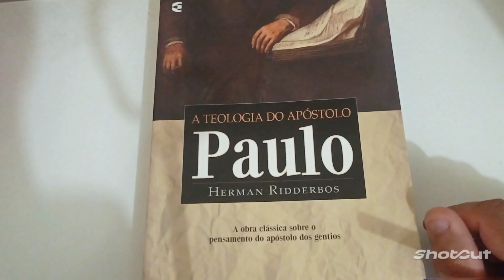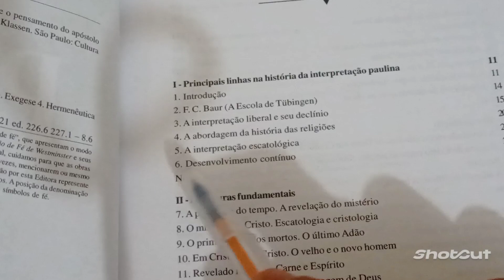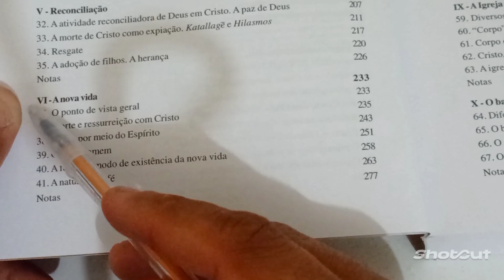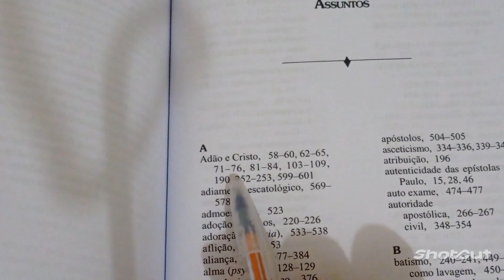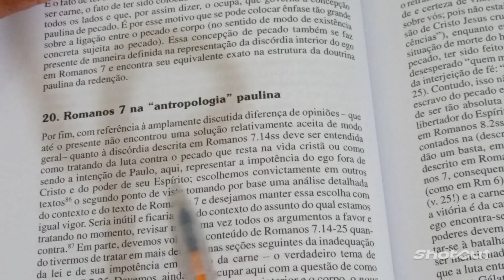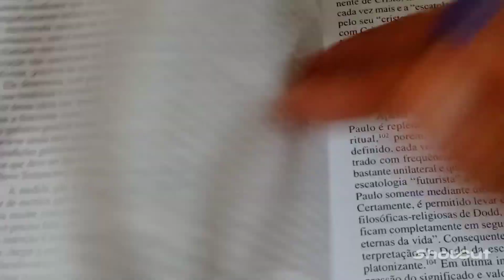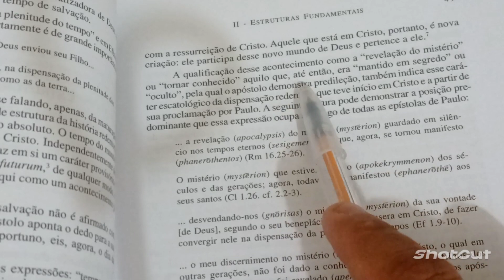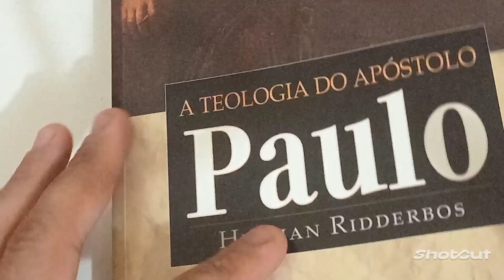#1#DICA DE LEITURA/A TEOLOGIA DO APÓSTOLO PAULO,DE HERMAN RIDDERBOS.